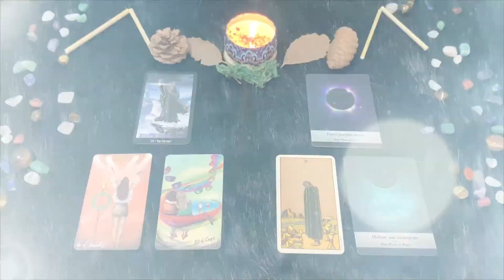| mercoledì 11 Maggio | Oroscopo Paolo Fox | Pesci | Seconda a destra… questo è il cammino